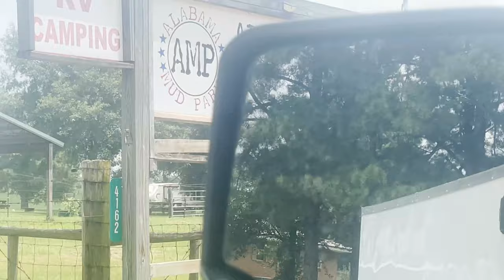ALABAMA MUD PARK | GROWN FOLKS PARTY | MUD STYLE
Awesome time at Alabama Mud Park and got to meet some Subscribers!